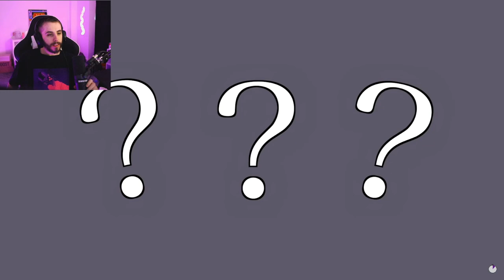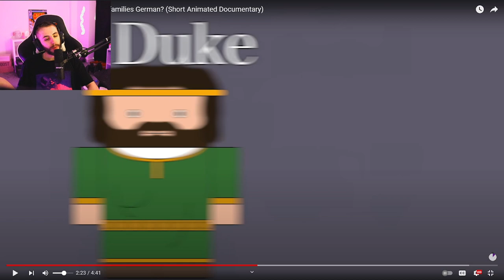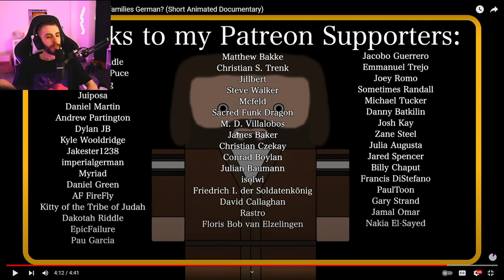Why are so many European royal families German?- History Matters Reaction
Why are so many European royal families German? (Short Animated Documentary)